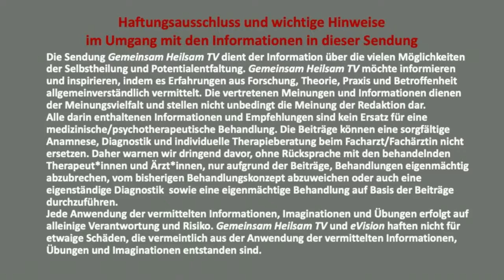GH 7: DAS ENDE DER ANGST – RAUS AUS DER OPFERROLLE Interview mit Theo Dierk Petzold, Arzt und Lei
Trag dich ein für deine tägliche kostenlose Imagination von Dr. Alexandre Kleeberg: Dein  HERZLICHT

GH 7: DAS ENDE DER ANGST – RAUS AUS DER OPFERROLLE
Interview mit Theo Dierk Petzold, Arzt und Leiter des Zentrums für Salutogenese
- Was ist das doppelköpfige Opferdreieck?
- Wie wird es aufrecht erhalten? Wieso halten wir so an der Opferrolle fest?
- Wie kommen wir aus der Opferrolle raus?